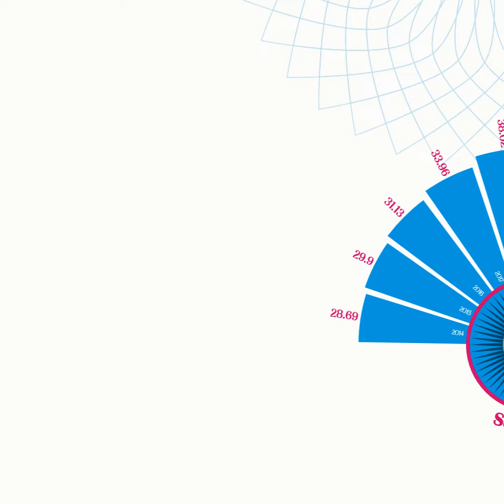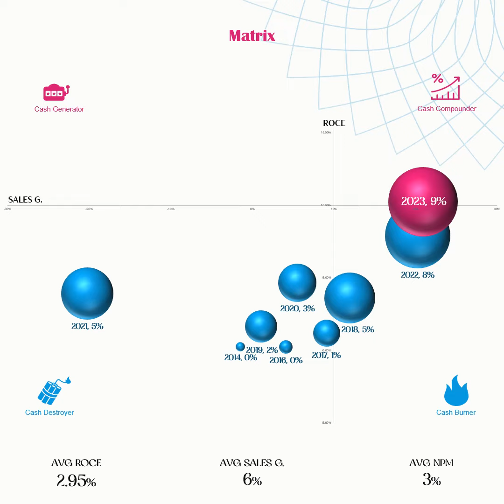Lotus Eye Hospital Ltd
Incorporated in 1990, Lotus Eye Hospital and Institute Ltd provides ophthalmology and other related services.